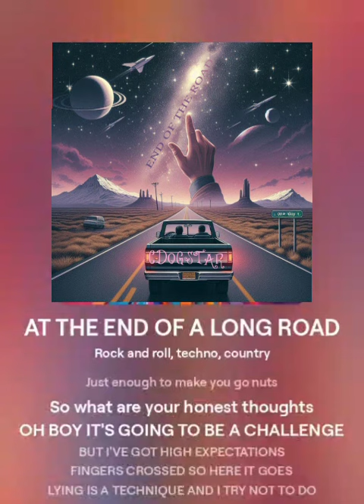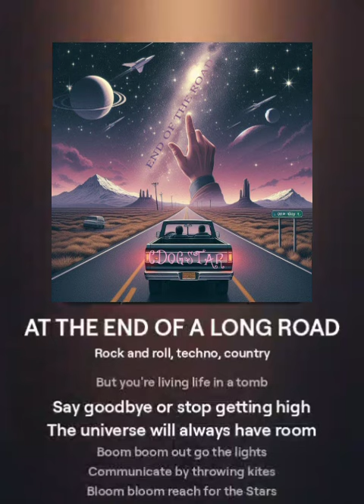AT THE END OF A LONG ROAD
zoom zoom you're living in a tomb
boom boom out with the lights
Bloom Bloom reach for the Stars